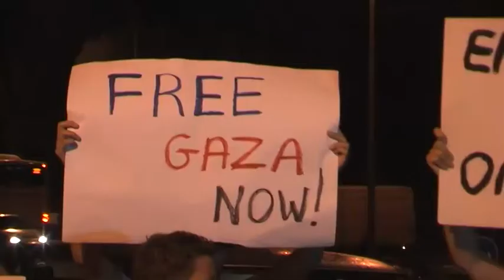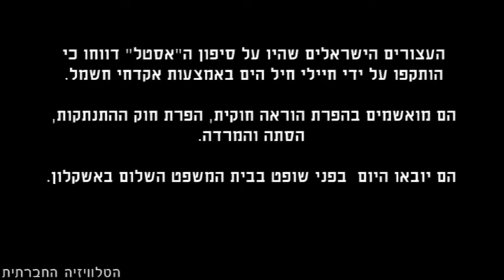אסטל אינה עונה: המשט לא עגן הצווים כבר בדרך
משמרת מחאה לתמיכה והזדהות עם נוסעי הספינה "אסטל" אשר נעצרו על ידי הצבא בדרכם לעזה בתחום המים הבינלאומיים בים התיכון התקיימה אתמול. על סיפון המשט היו פעילים ממדינות שונות, ביניהם שלושה ישראלים וכן גם חברי פרלמנט משבדיה, נורבגיה, ספרד ויוון. העצורים הישראלים שהיו על סיפון ה"אסטל" דווחו כי הותקפו על ידי חיילי חיל הים באמצעות אקדחי חשמל. השלושה מואשמים בהפרת הוראה חוקית, הפרת חוק ההתנתקות, הסתה והמרדה ויובאו בפני שופט בבית המשפט השלום באשקלון. הספינה לא הגיעה ליעדה אבל כתבי האישום כבר בדרך...